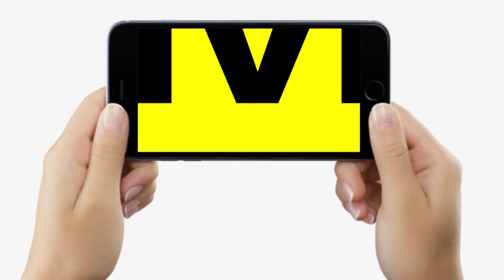BPSC Teachers Recruitment के लिए अभ्यर्थियों के कागजों की जांच इस तारीख से गृह जिले में